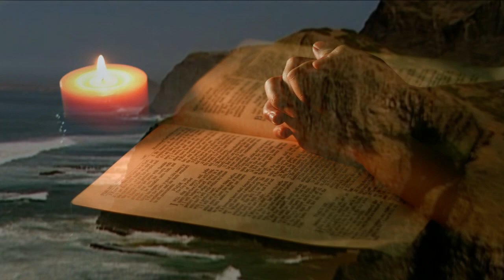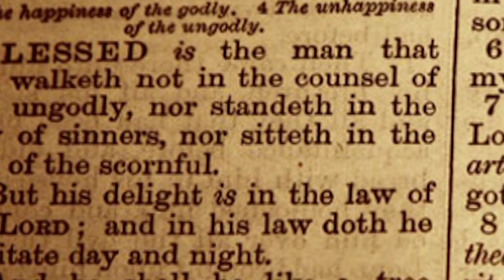This pleasure-loving, pleasure-seeking, and pleasure-inventing age.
By John Angell James, (HINDRANCES to Christian Progress)

A taste for worldly amusements will inevitably prove, wherever it is indulged--a powerful obstacle to growth in grace.

Man is unquestionably made for enjoyment. He has a capacity for bliss--an instinctive appetite for gratification; and for this, God has made ample provision of a healthful
and lawful kind. But "a taste for worldly pleasure" means that this God-given capacity is directed to wrong sources, or carried to an excess.

Now there are some amusements which in their very nature are so utterly incompatible with true godliness, that a liking for them, and a hankering after them, and especially an indulgence in them--cannot exist with real, earnest, and serious piety.

The dissolute parties of the glutton and the drunkard; the fervency for the gambling-table; the pleasures of the race-course; the performances of the theater--are
all of this kind. A taste for them is utterly uncongenial with a spirit of godliness! So is a love for the gay and fashionable entertainments of the ball-room, and the
wanton parties of the upper classes. These are all unfriendly to true religion, and are usually renounced by people intent upon the momentous concerns of
eternity.

We would not doom to perdition, all who are at any time found in this round of worldly pleasure--but we unhesitatingly say, that a taste for them is entirely opposed to the whole spirit of Christianity! They are all included in that "world" which is overcome by faith and the new birth.

True religion is, though a happy, a very serious thing--and can no more live and flourish in the uncongenial atmosphere of those parties, than could a young tender plant survive, if brought into a frigid zone!

But in this pleasure-loving, pleasure-seeking, and pleasure-inventing age, there is a great variety of amusements perpetually rising up, which it would be impossible to say are sinful, and therefore unlawful. Yet the 'supposition of their lawfulness' viewed in
connection with their abundance, variety, and constant repetition, is the very thing that makes them dangerous to the spirit of true religion.

A taste for even lawful worldly amusements, which leads its possessor to be fond of them, seeking them, and longing for them--shows a mind that is in a very
doubtful state as to vital piety.

A Christian is not to partake of the pleasures of the world, merely to prove that his religion does not debar him from enjoyment. But he is to let it be seen by his
"peace which passes understanding," and his "joy unspeakable and full of glory," that his godliness gives far more enjoyment than it takes away--that, in fact, it gives him the truest happiness!

The way to win a worldly person to true religion is not to go and partake of his amusements; but to prove to him, that we are happier with our pleasures--than he
is with his; that we bask in full sunshine--while he hasonly a smoking candle; that we have found the "river of water of life, clear as crystal, proceeding from the
throne of God and the Lamb"--while he is drinking of the muddy streams which issue from the earth!

"Many are asking, 'Who can show us any good?'Let the light of your face shine upon us, O Lord. You have filled my heart with greater joy than when their grain and new wine abound!" Ps. 4:6-7

After all, it is freely admitted--
1. That true religion is not hostile to anything  which is not hostile to it.
2. That many things which are not strictly pious, though not opposed to piety--may be lawfully  enjoyed by the Christian.

3. That what he has to do in this matter is not to practice total abstinence-but "moderation".

4. Yet the Christian should remember how elastic a term "moderation" is, and to be vigilant lest his moderation should continually increase its latitude, until it has swelled into the imperial tyranny of an appetite which acknowledges no authority--and
submits to no restraint!